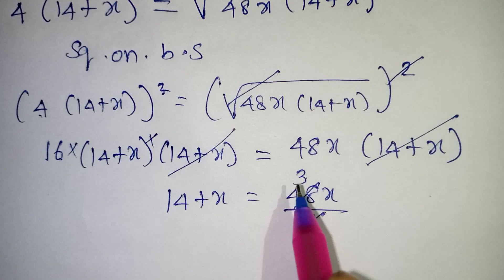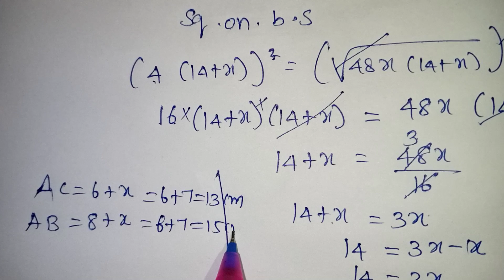CBSE Class 10 Circles Introduction In Tamil / Class 10 Circles Important 4 Mark Questions in Tamil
Class 10 circles in Tamil / CBSE Class 10 Circles Important Questions In Tamil / Class 10 Circles Concept  / CBSE Class 10 Public Exam 2023 / Circles important 4 Mark questions / Kalvikan